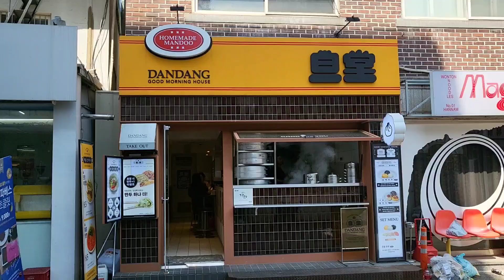한남동 단당, 생활의 달인에 나온 만두 맛집